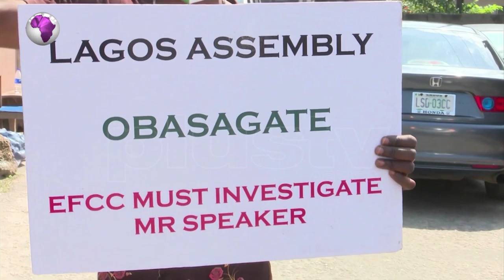Court Bars Obaseki From PDP Primary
A Federal High Court sitting in Port Harcourt, Rivers State has barred Governor Godwin Obaseki of Edo State from participating in the People’s Democratic Party governorship primary slated for Thursday, June 25, 2020. A Governorship aspirant of the PDP, Omoregie Ogbeide-Ihama, who had vowed not to step down for Obaseki stated that Obaseki and his deputy, Philip Shuaibu should not be allowed to partake in the primaries, as only those who purchased the forms during the stipulated window should be allowed.

Plus TV Africa's Felicity Ezewuike brings you PLUS POLITICS, a show designed to keep YOU in the know.
Take the best of Plus TV Africa with you on the move!